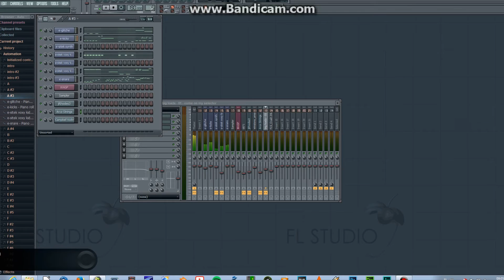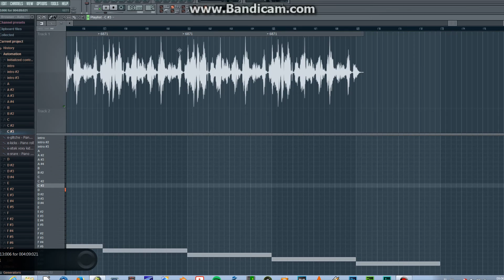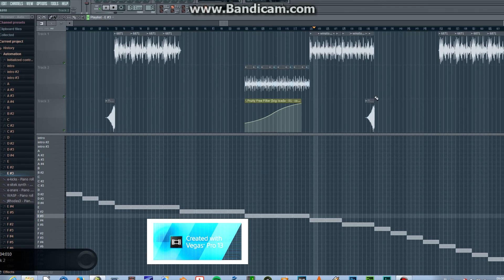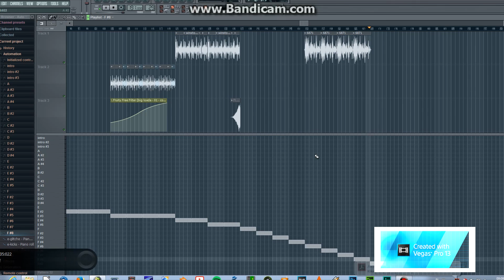Rekombinacje - SITEX VIEW (Eternal Sunset remix)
Remix made for Rekombinacje